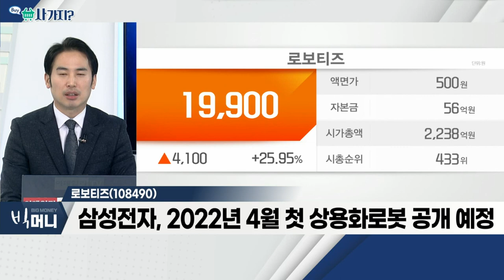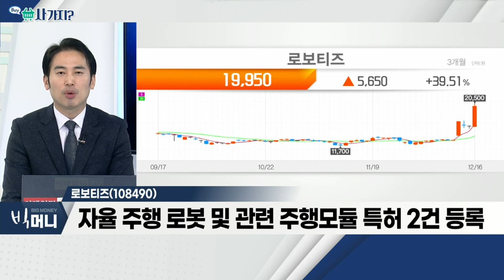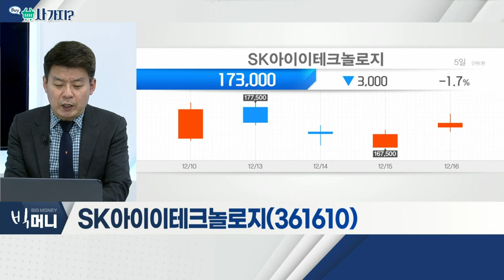로보티즈, SK이노베이션, SK아이이테크놀로지_사가지 (20211216)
- 삼성전자, 2022년 4월 첫 상용화로봇 공개 예정
- 로봇사업팀 발족… 관련 기업 M&A 가능성 부각
- 자율주행 로봇 및 관련 주행모듈 특허 2건 등록

- 정제마진 개선ㆍ향후 유가 동향 주목
- 中 경기부양책 기대… 민감주 투심 개선 가능성
- 'SK온' 고려 시 저평가 판단ㆍ배당 확대 가능성